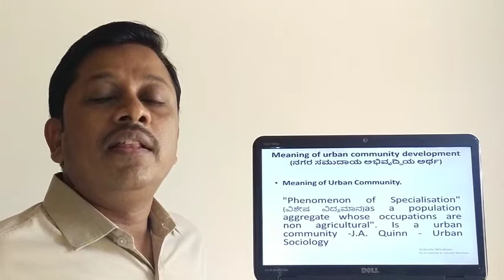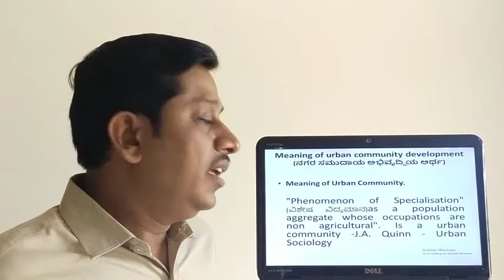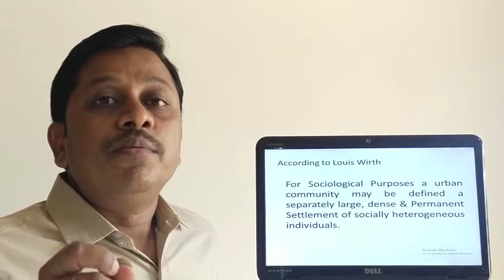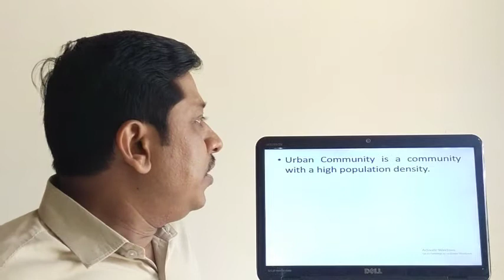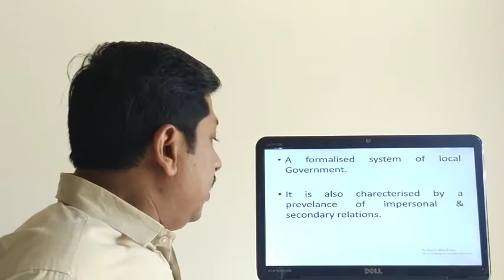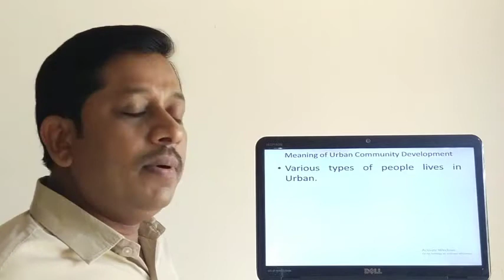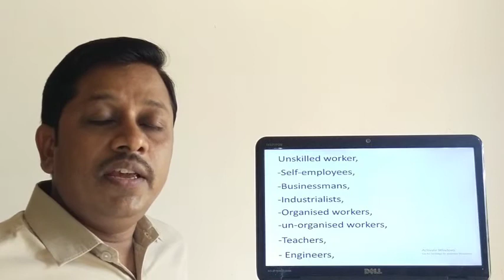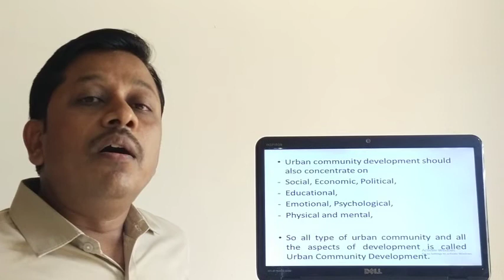Meaning of Urban Community Development